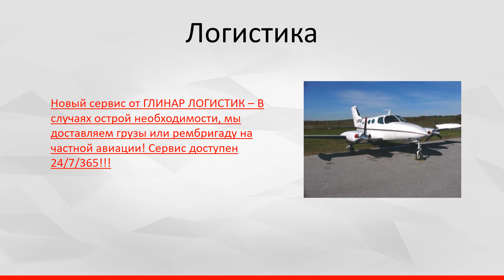Глинар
Глинар Международная Сеть Судового Снабжения
Глинар Турбо и Дизель
Глинар Логистик
Glinar Turbo&Diesel